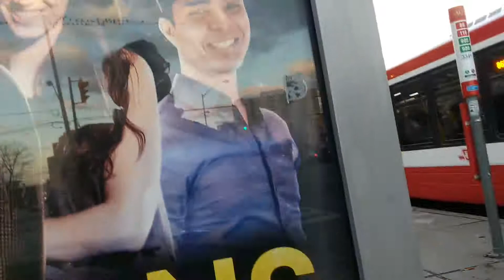Toronto BUS - The view of Scarborough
BUS in Toronto The view of Scarborough Vlog-0028